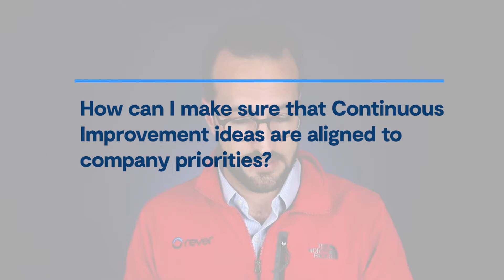Q & A with Errette Dunn - Episode 11: Aligning on Company Objectives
Hosted By Errette Dunn  Errette Dunn is Rever’s Co-founder and CEO. For the last decade, he has helped teams and companies in 17 countries become more accomplished, by developing a culture of non-stop improvement. Errette learned about Lean and Kaizen at the source: during his work at Toyota Motor Company.

In this video, Errette answers the question "What is the role of operating standards and formal best practices in when driving a continuous improvement program?"